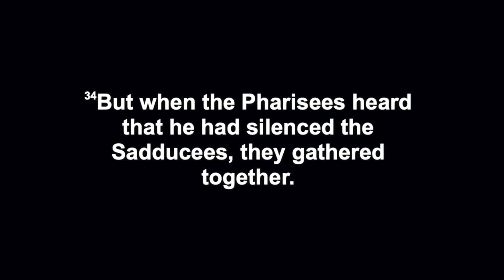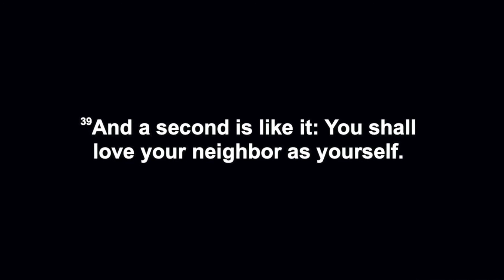Scott Sermon 10252020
Revd Scott Thompson
Love God | Love People
Matthew 22:34-40
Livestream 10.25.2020